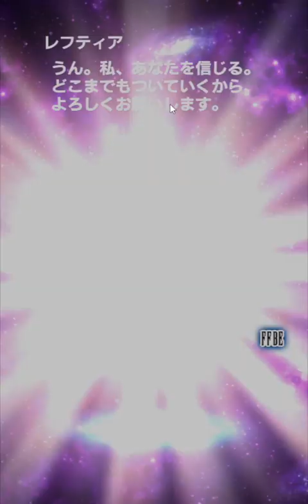【FFBE】自称大感謝！NV確定10連召喚！やっぱ在庫処分じゃん！！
チャンネルアイコン作成者
akhrさん